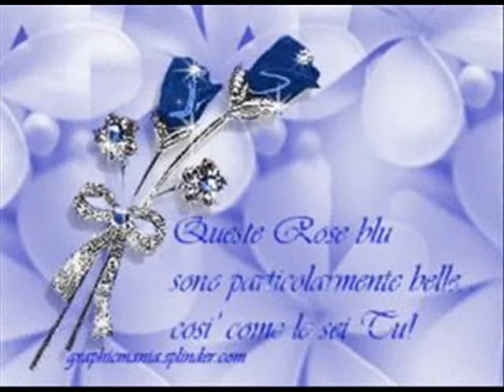x te Angela buona visione 28-03-2015